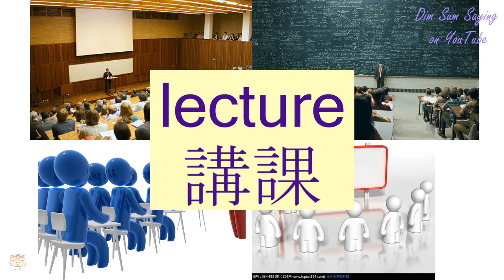"LECTURE" in Cantonese (講課) - Flashcard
[gong2 fo3] "LECTURE" in Cantonese (講課) - Flashcard. Additional information about the word: teach,lecture.